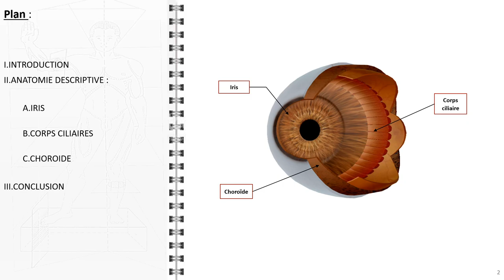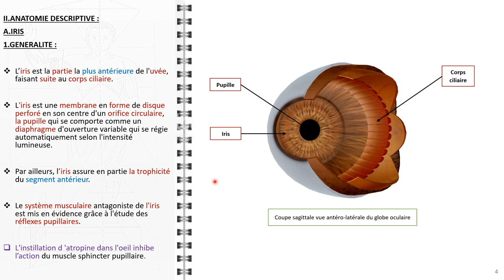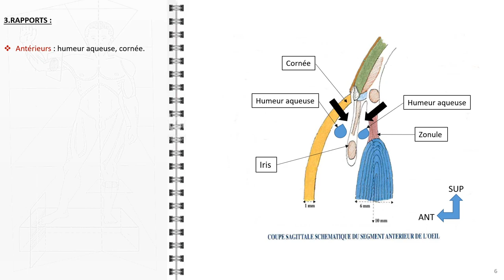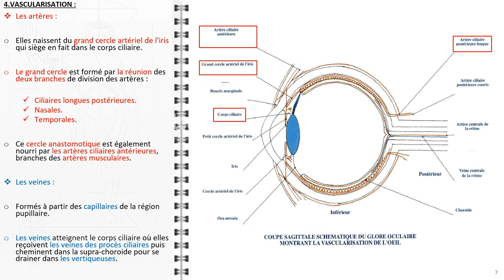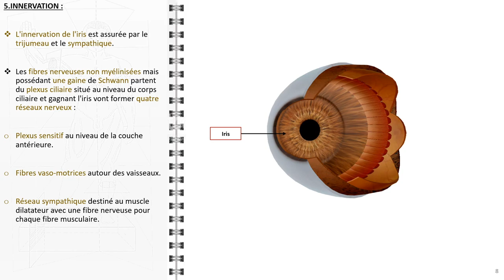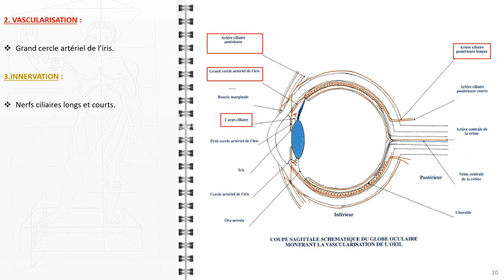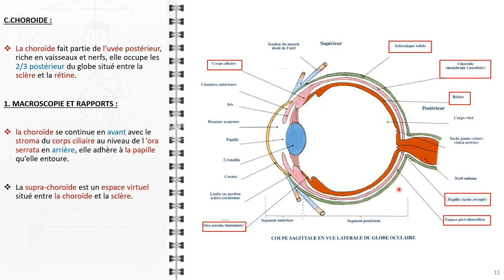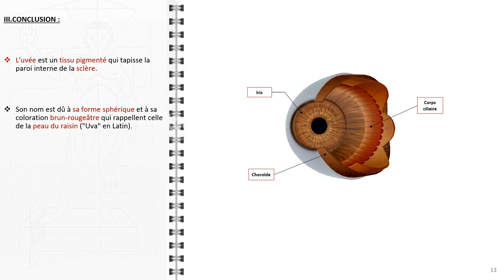ANATOMIE FMPM L'UVEE